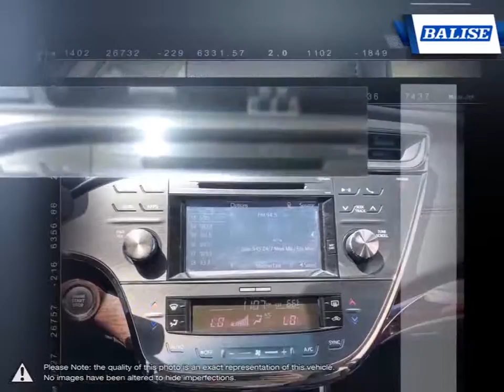2015 Toyota Avalon | Balise Toyota of Warwick | 4T1BK1EB1FU184171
Video uploaded via YouTube Data API V3 using the Java library on Fri Dec 11 17:04:35 EST 2020